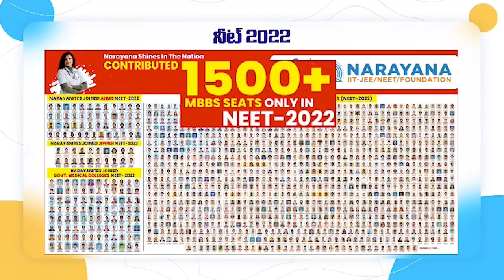మీలో ఒక‌డిని... సామాన్యుడిలా ప్ర‌జల్లోకి...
- ఏం మా...వ్యాపారం ఎలా ఉంది
- టీ చాలా బాగుంది
- చిరు వ్యాపారుల్ని ఆప్యాయంగా ప‌ల‌క‌రింపు
- మ‌హాశ‌క్తిలో మాజీ మంత్రి పొంగూరు నారాయ‌ణ